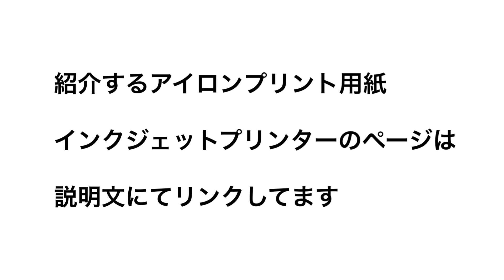【アイロンプリント】在庫が少ない状況でのプリンタの選び方と購入方法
2020年5月現在新型コロナウイルスの影響で家庭用インクジェットプリンターの在庫が少なくなってきています。
今回はアイロンプリントシートに合わせたプリンターのご案内。
大きく分けて染料プリンターと顔料プリンターに分かれます。
これからスタートされる方はどのプリントをしていくかでご判断ください。
また在庫が少ない中での導入の仕方もご案内します。

【アイロンプリントシート】

（主に写真やカットしやすいイラスト用）染料兼顔料
生地が白黒
（木材やメタリック表現）染料兼顔料
木材用パウダープリント
（パウダープリント）顔料
抜き柄のカラー表現

【インクジェットプリンタ】
染料プリンタ

顔料プリンタ
(PX049A）
(PX105)
(PX s5010)
(PX M781F)